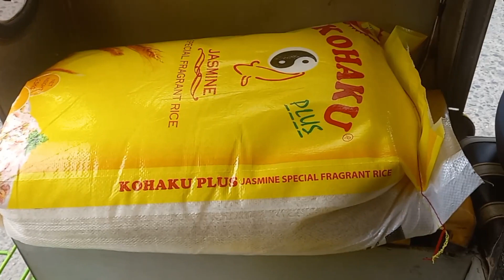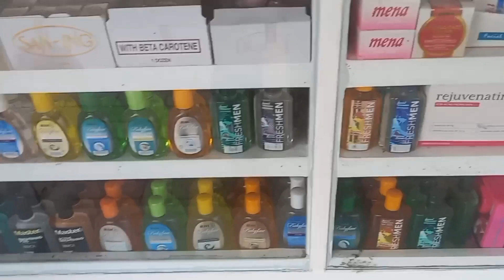BUY RICE/to feed worm in the stomach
BUY RICE/to feed worm the stomach#youtuber